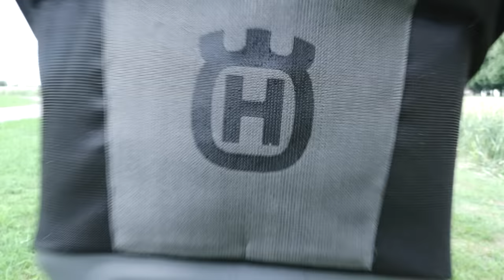Wer mäht besser: Front- oder Mittelachsmäher? Im Vergleich zwei Modelle von Husqvarna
Wer schneidet beim Aufsitzer besser ab: Front- oder Mittelachsmäher? Wir haben zwei Sichelmäher miteinander verglichen.

Viele Landwirte mähen ihre Rasenflächen mit dem Aufsitzer. Die Maschinen kappen das Gras fast ausschließlich im freien Schnitt per Sichel. Das Mähdeck arbeitet entweder im Frontanbau oder zwischen den Achsen. Wir wollten wissen, wo die Vor- und Nachteile der beiden Bauformen liegen und haben zwei Maschinen von Husqvarna für einen Systemvergleich einige Wochen eingesetzt:
Rider 216T AWD mit Frontmähwerk
Tractor TC 239T als Mittelachsmäher

Wie immer entscheiden wir uns bei Systemvergleichen möglichst für Maschinen einer Marke, um mögliche Herstellerunterschiede auszublenden. Natürlich gibt es ähnliche Mäher auch von anderen Herstellern.

Thema Unkraut: So wird´s weniger...